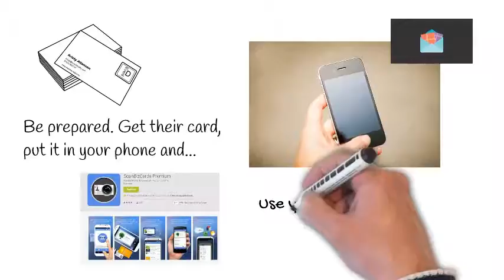Networking Can Happen Anywhere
Be prepared.  Get their card, put it into your phone, and send them a card from your SendOutCards app.